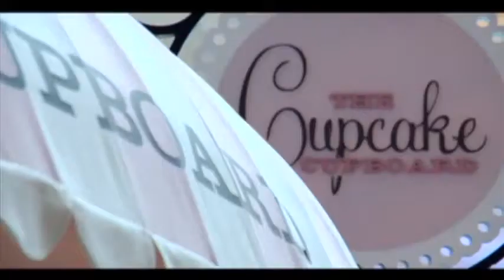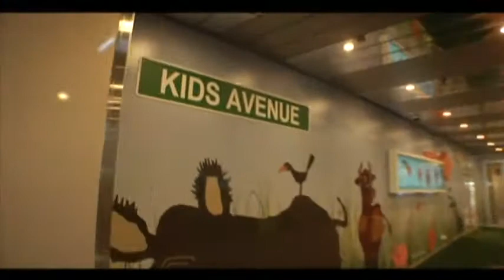Oasis of the Seas Ship Class Information